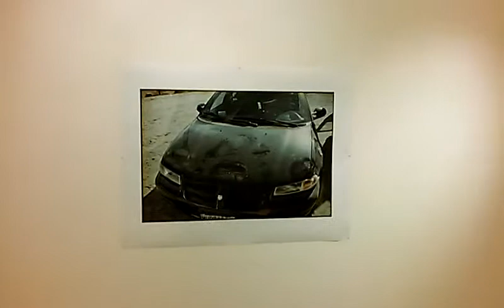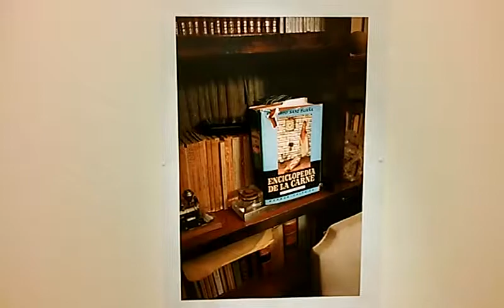Miguel Calderón 2 "Independientemente de con quien duerma" FoLa Bs As Argentina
Muestra colectiva: México Contemporáneo - en la Fototeca Latinoamericana (FoLa). 02/07/2017 Buenos Aires - Argentina.